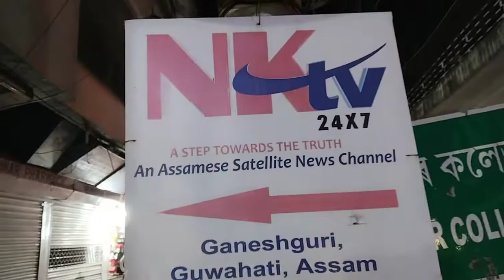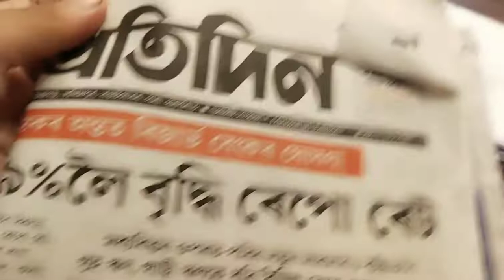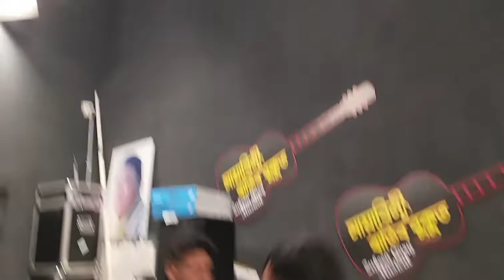NK TV ত লগ পালোঁ ভাৰতবৰ্ষৰ জনপ্ৰিয় নেতা Shashi Tharoor ক❤️ // One of my Lucky Day🥳❤️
Shashi Tharoor is an Indian former international civil servant, diplomat, politician, writer and public intellectual who has been serving as Member of Parliament for Thiruvananthapuram, Kerala, since 2009. He is currently running in the 2022 Indian National Congress Presidential elections.